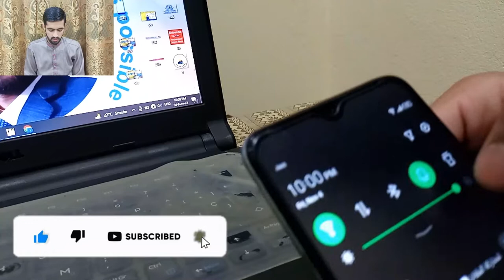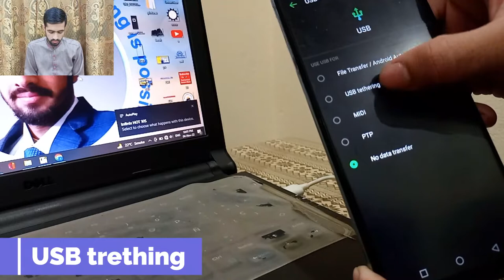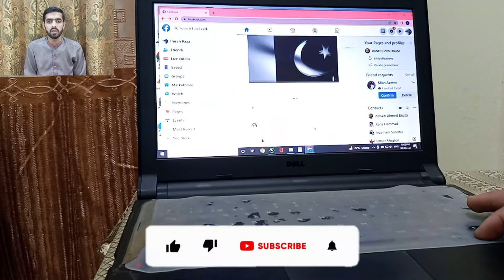How to Connect mobile WIFI to laptop via cable or vise versa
In this video I'll show you how to connect mobile internet to laptop and PC via USB cable. I am demonstrating it with Honor 9 Lite smartphone. Very useful and convenient method.

how to connect mobile internet to laptop via cable
how to connect mobile wifi to laptop with data cable